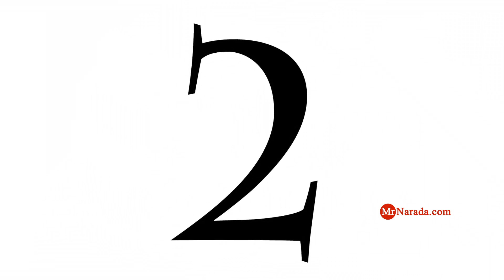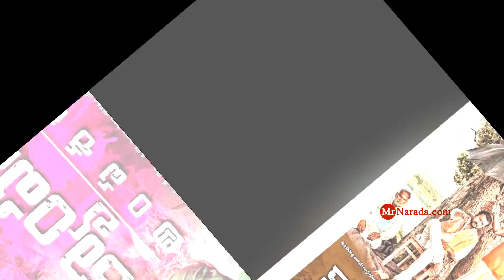Top 9: Mr Narada Movie Round Up 21/7/2016